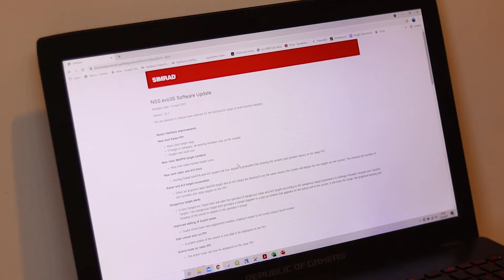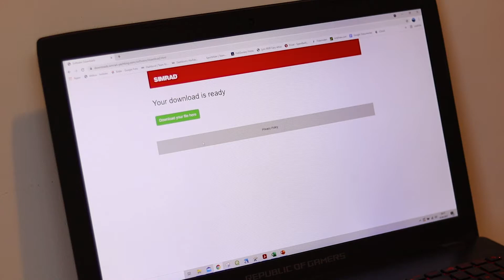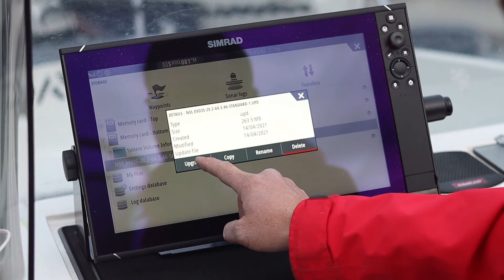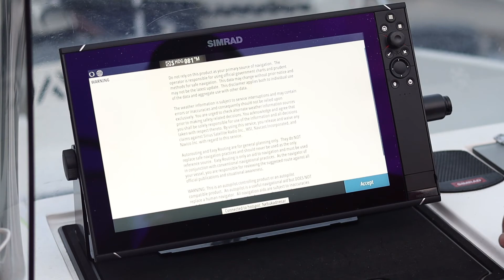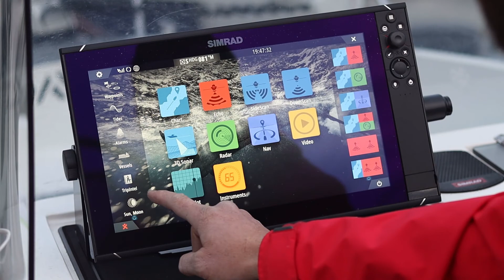Simrad update 20.2 - How to update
We go through the procedure for updating to software version 20.2 for Simrad NSS Evo3S.